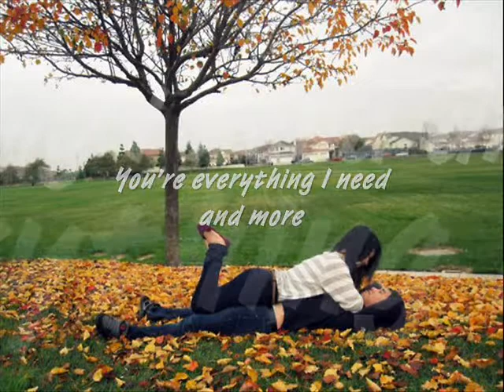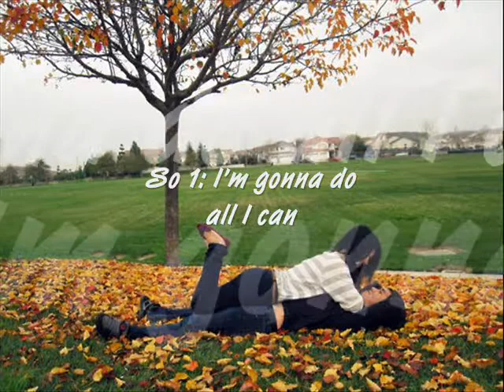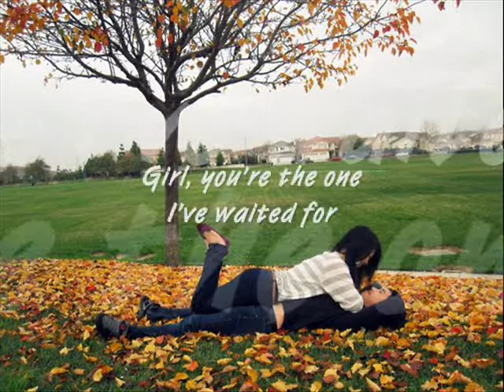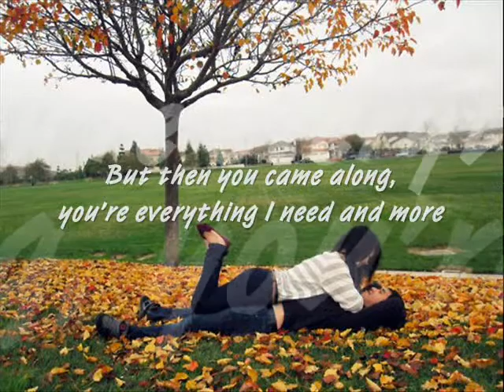Worth The Wait by Stevie Hoang (HQ)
Worth The Wait
by Stevie Hoang

Woooooh
This one's for my baby
Woooooh
Hey yeah

Oh oh ohohh oh oh

Thinkin' 'bout
How my life used to be
And all of the mistakes I've made
Took a lifetime to find Mrs. Right
But girl you made it worth the wait
Coz 1: You turned me to a better man
2: You took the time to understand
3: For loving me for who I am
I gotta let you know that...

Baby, you are all I've ever wanted
Just what I've been dreaming of
You're everything I need and more
Girl, you're the one I've waited for
All this time I never thought that I would find love
Then you came along, you're everything I need and more

Now I swear from today to the end
Nobody's gonna take your place
Everything that I do is for you
And baby that will never change
So 1: I'm gonna do all I can
2: I'm always gonna be your man
3: Promise to be there for you

Hey girl, hey girl
I just wanna let you know
You're my world, my world
And I'm a never let you go

Baby, you are all I ever wanted
But then you came along, you're everything I need and more